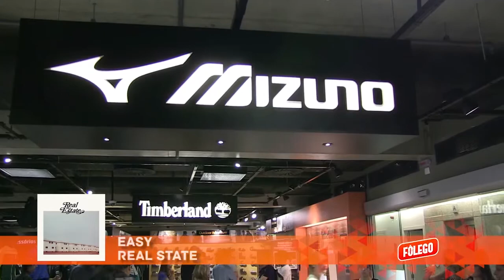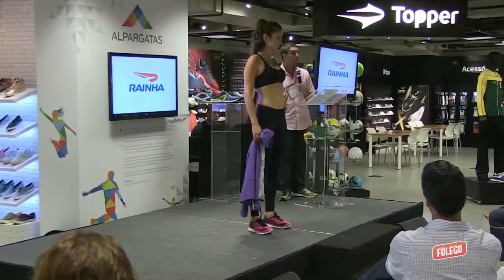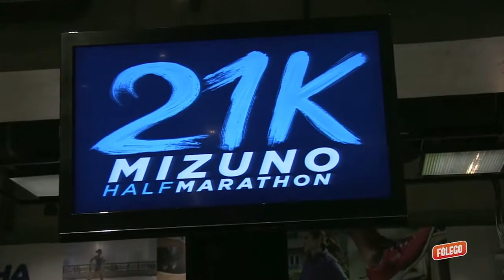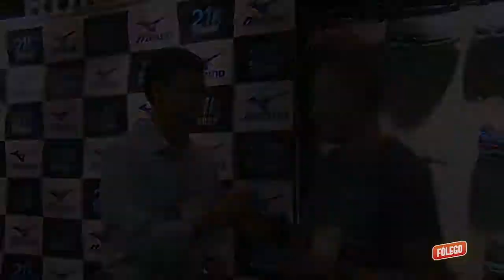Programa Fôlego - Ep. 63 - Coleção 2014 Alpargatas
O Programa Fôlego foi até o lançamento da coleção 2014 de todas as marcas da Alpargatas, entre elas a Mizuno, a Rainha e a Topper. Conversamos com os gerentes de marcas da Rainha e da Mizuno para conhecer as suas novidades.
Além disso você ainda confere um pouco sobre mercado, produto e patrocínios em corridas para 2014. Confira!